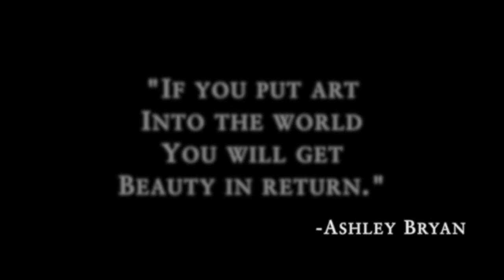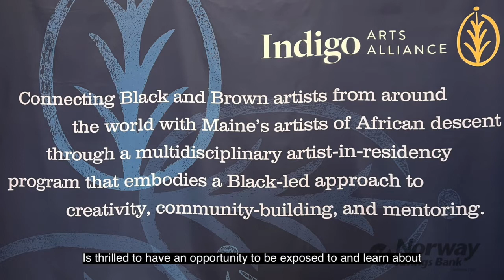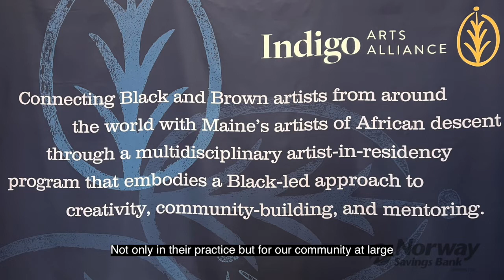Indigo Arts Alliance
“If you put art into the world you will get beauty in return.” – Ashley Bryan - At Indigo Arts Alliance, they celebrate and appreciate the beauty of art. The organization hosts a residency program for international artists of many disciplines – visual, performance and writing – and connects them with Maine-based Black and Brown artists in a unique mentor/mentee relationship.
Norway Savings Bank is proud to support Indigo Arts Alliance.